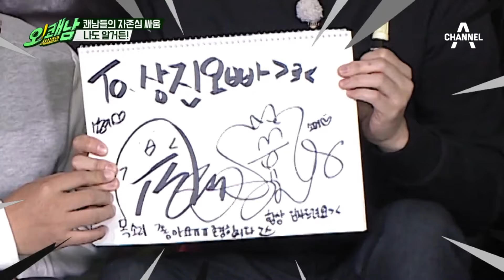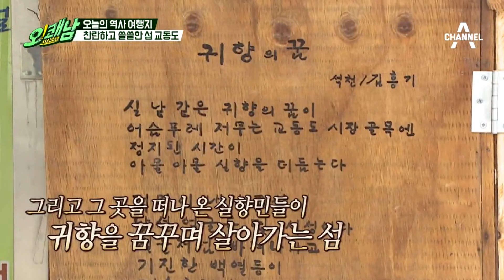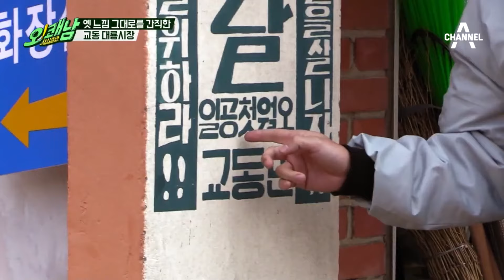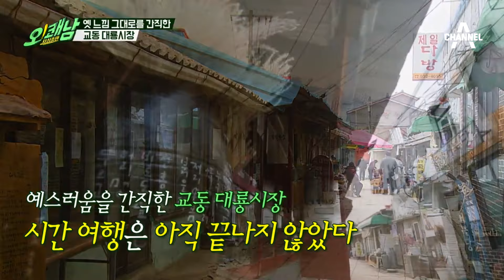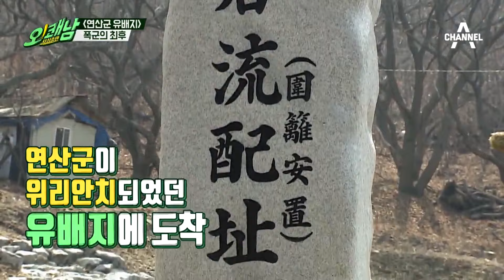[밥친구] 치인다 치여(/≧▽≦)/ 김소혜&전소미도 놀란 몬엑 셔누의 뇌섹남 모먼트👀 우리 셔누 바보 아닙니다. | 사심충만 오!쾌남 2 회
🍯몰아볼 클립 ▶ [사심충만 오!쾌남] 2 회 (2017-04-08)

00:00 오쾌남을 깨우는 상큼 발랄 모닝 쾌걸 등장!
13:35 역사 여행지로 출발~
25:47 교동도에서 먹는 왕의 맛 젓국갈비
35:12 조선시대 임금님도 반한 특별한 간식은?
54:24 연산군 유배지 마지막 흔적을 찾아서
1:03:32 온종일 적극 참여한 오늘의 쾌남 셔누✨